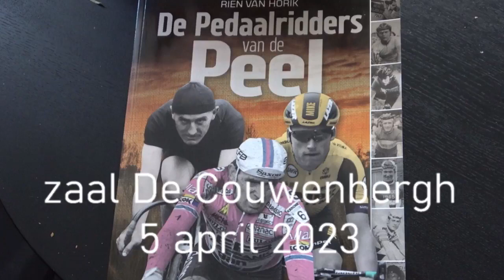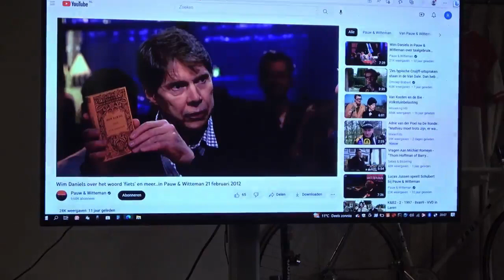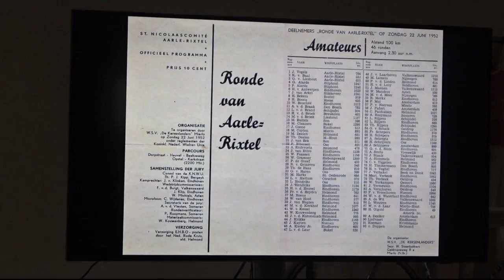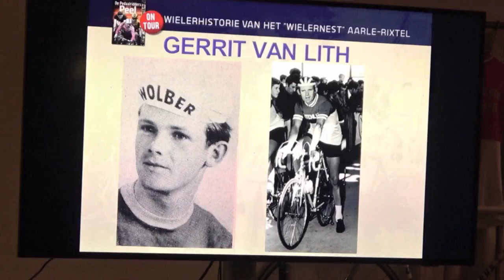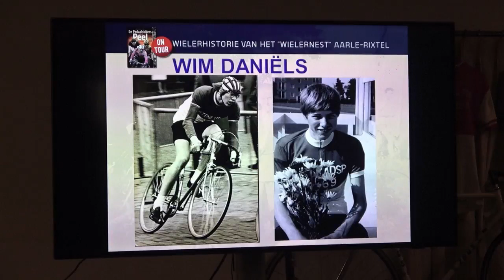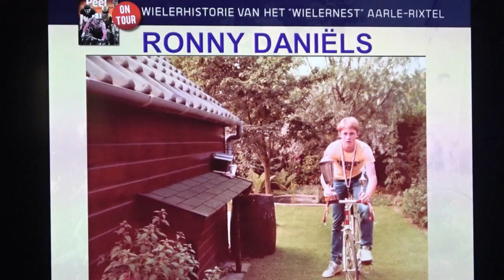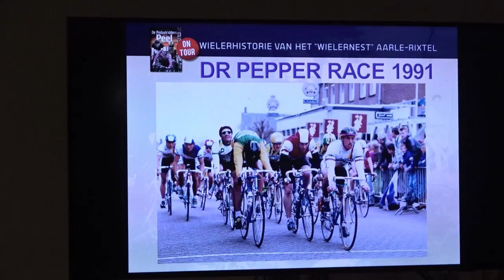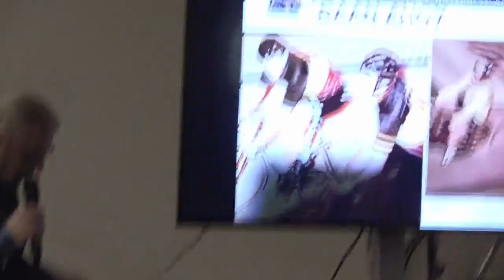De pedaalridders Deel 1